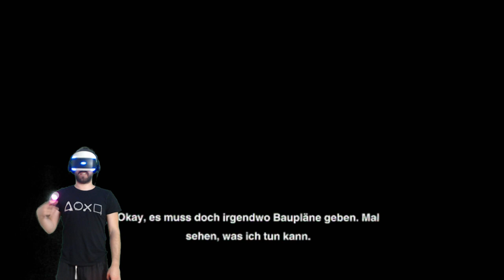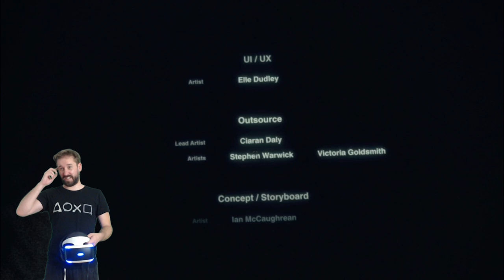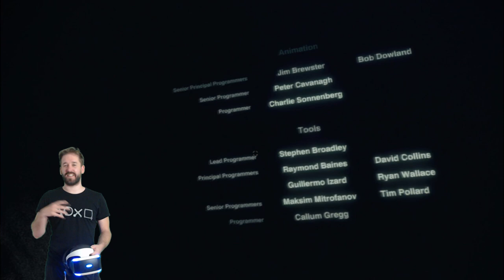Blood & Truth | Let's Play | Part 7 | PSVR | Zark McFly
System: PSVR

Beschreibung: Kämpfe dich als Ryan Marks, Soldat der Special Forces, auf deiner bisher gefährlichsten Mission durch die kriminelle Unterwelt Londons und beschütze deine Familie vor einem skrupellosen Verbrechersyndikat.

Schalte deine Ziele mit atemberaubendem Waffeneinsatz aus, während du dir mit Fahrzeugen, Fallschirmen und Greifhaken deinen Weg durch aufregende Schauplätze in der ganzen Stadt bahnst.

Team:
Germanyfoxy
Zark McFly
Gbear
RigeTube
Echsenmann
Delorean787